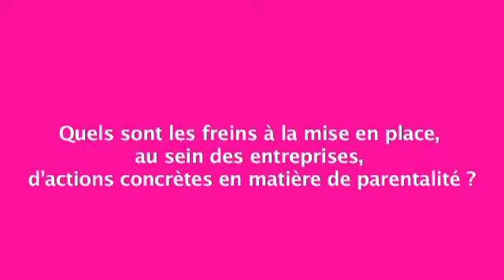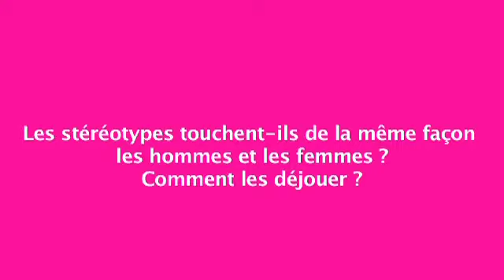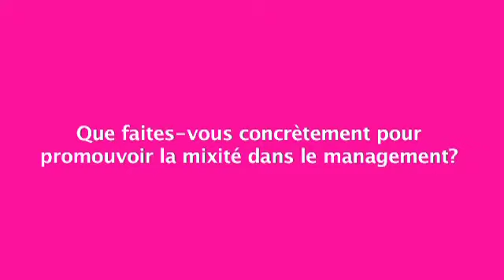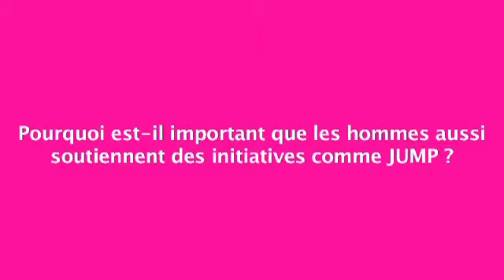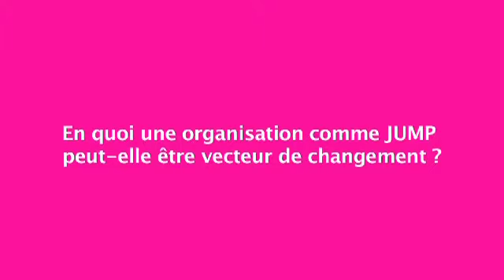Jerome Ballarin - JUMP Forum Paris 2012